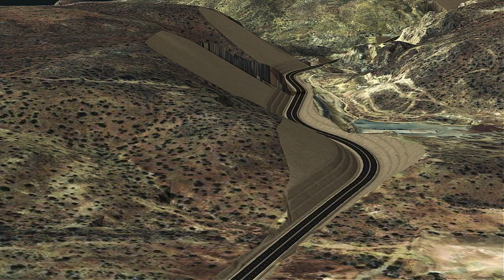Vidéo sur le Projet de Contournement Nord-Est du Grand Agadir